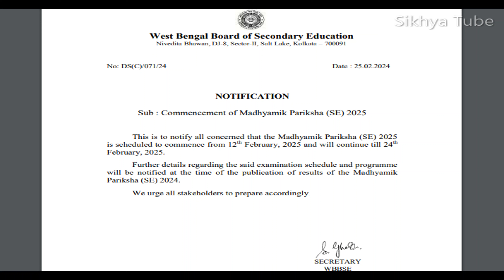2025 Madhyamik Examination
I PUBLISHED WEST BENGAL SCHOOL OFFICIAL WORK-RELATED VIDEO, JOB-RELATED VIDEO, COMPUTER-RELATED QUESTIONS AND ANSWERS,  BASIC COMPUTER KNOWLEDGE AND ICT TEACHER NEWS.